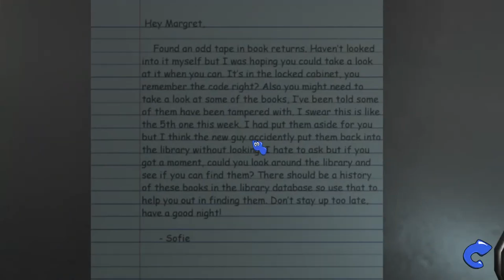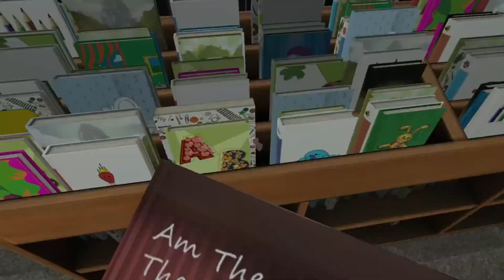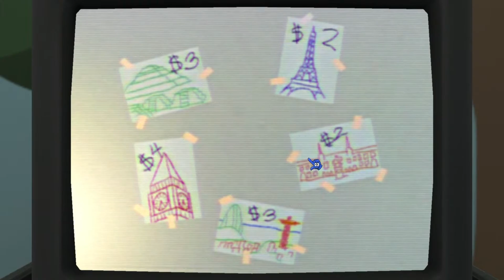ДЕМКА Amanda the adventurer 2